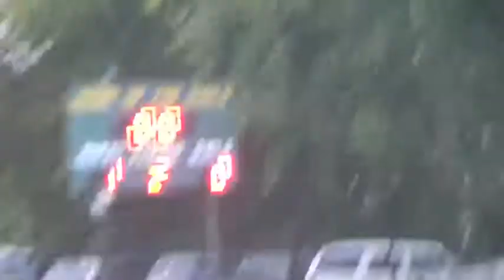GNN Blazers vs. Lynbrook Owls Varsity Soccer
GNN Blazers vs. Lynbrook Owls Varsity Soccer on 10/3/13

Blazers win 1-0

Goal: Nick ReisGerzog